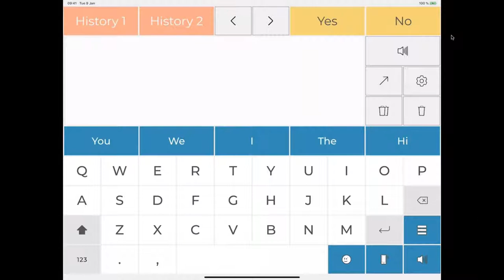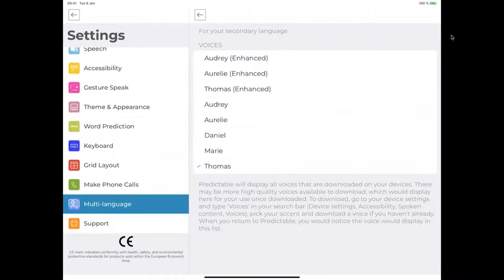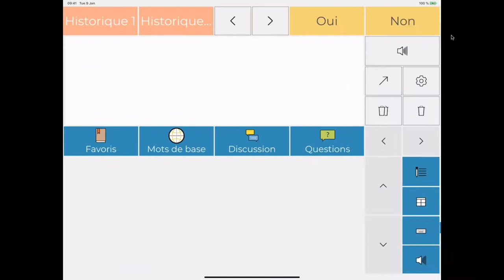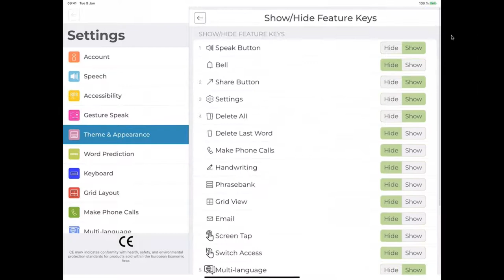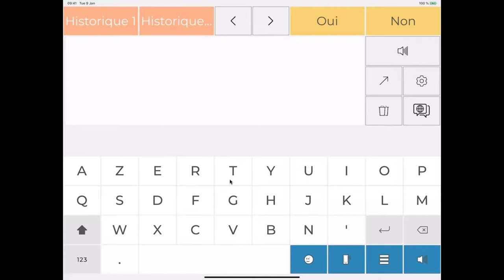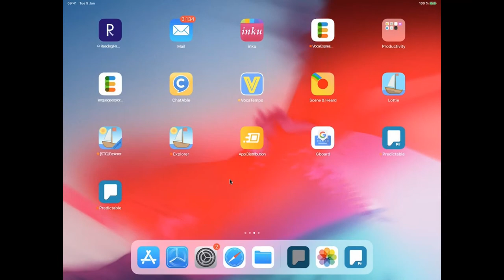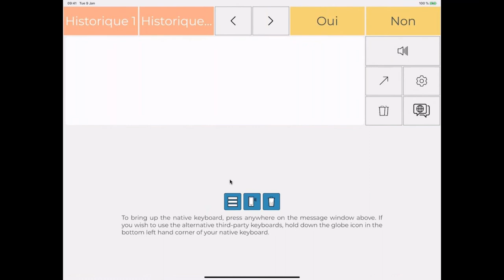Multi Language capacity in Predictable